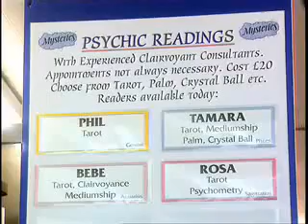Richard Dawkins - Break The Science Barrier 3of6